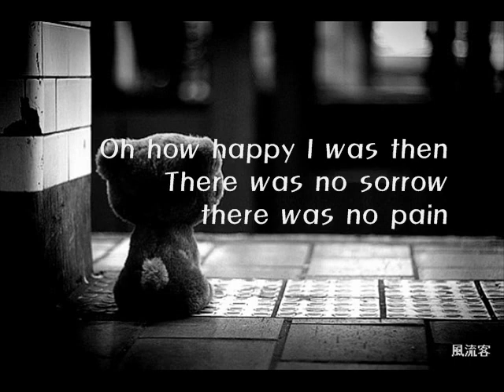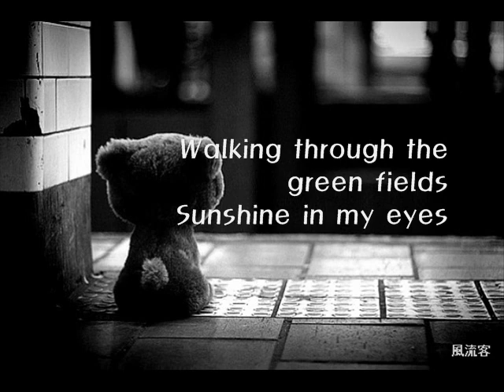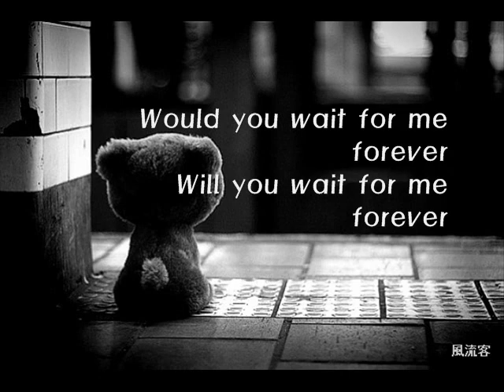Stratovarius = Forever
Stratovarius는 1984년 핀란드 헬싱키에서 결성된 그룹입니다.
Tuomo Lassila(보컬 및 드러머)를 주축으로 John Viherva(베이스)와 Staffan Strahlman(기타)을 멤버로 영입해 Black Water라는 이름으로 활동하다가, 바이올린의 대명사인 스트라디바리우스(Stradivarius)와 기타 빈티지 모델인 스트라토캐스터(stratocaster)의 두 단어를 합성해 Stratovarius로 그룹 이름을 변경합니다.
이후 그룹의 멤버가 교체되고 음악적인 스타일도 헤비파워 메탈에서 멜로딕 메탈로 바뀌게됩니다.
Stratovarius의 음악적 특징은 건전하고 계몽적인 가사와 느린곡에서 빠른곡 그리고 격렬함 속에 아름다움까지를 모두 소화시키는 조화로움의 사운드일 것입니다.